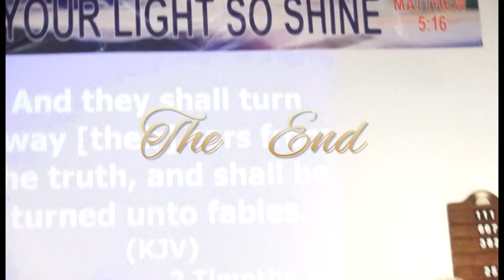Bro.Dr Dan Owusu Asiamah-True And Acceptable Worship To God Part 4